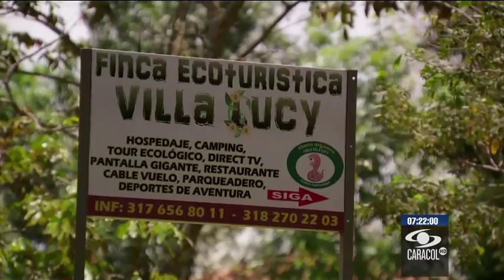Titanes Caracol | Hernando Quintero